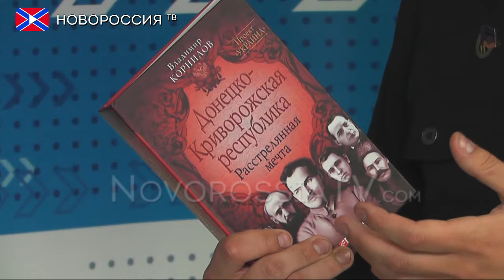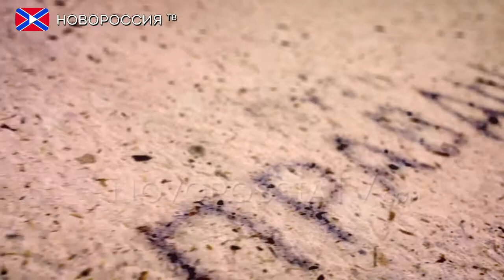ПУТЬ ПРАВДЫ с Тобиасом Фенигом (Англоязычная версия)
В гостях программы "Путь Правды" на канале "Новороссия ТВ" был гражданин Германии Тобиас Фениг. Тобиас представитель антиимпериалистической организации, которая неоднократно организовывала акции протеста против приезда киевских властей в Германию, против Майдана в Киеве.
Тобиас приехал с группой в ЛНР на Парад Победы, они привезли гуманитарный груз, День ДНР он провел уже в Донецке на параде, собрал достаточно подтверждений, что здесь живут обычные люди, добровольно выходят на парады, радуются созданию нового государств.

Реквизиты:
Для переводов из России и СНГ на счета "Новороссия ТВ":
Сбербанк России
Номер карты 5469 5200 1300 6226 Павел Г.
Реквизиты счета:
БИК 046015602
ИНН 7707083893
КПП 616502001